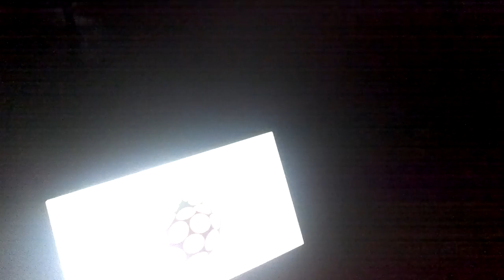POV IR lighting in the dark